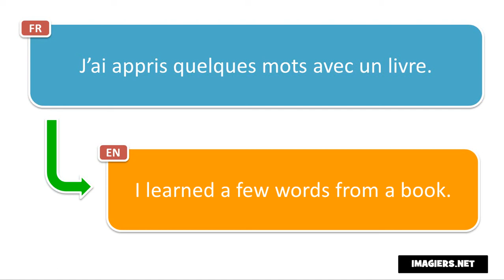French phrase # J’ai appris quelques mots avec un livre